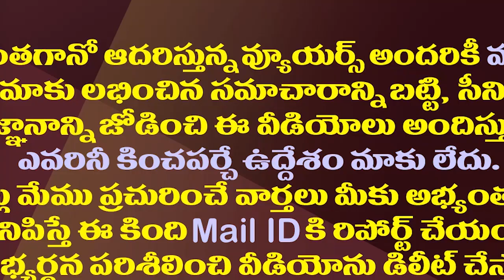జనసైనికులకు నాదెండ్ల విలన్ గా మారారా?| Why Is Janasena Cadre Strongly Opposing Nadendla Manohar?